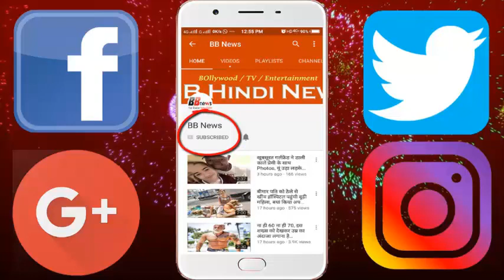आखिरकार पुतिन ने बाहर निकाला सबसे खतरनाक हथियार, 10 मिनट में आधी दुनिया खत्म करने की है ताकत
Yes, the Russian army has said that it has successfully tested its latest intercontinental ballistic missile (ICBM). The Defense Minister said that the 'Sarmat' missile was launched from Petsetsk in north-western Russia on Saturday (March 30th). 'Saramat' missile will replace 'Voyevoada' designed in the Soviet era.

Voivodda 'is the world's heaviest ICBM, which is known in the Western world as' Devil'. President Vladimir Putin said at the beginning of this month that the weight of 'Saramat' is 200 metric tons and it can kill more than 'Voyvoda'. He said that 'Saramat' can fly north or south pole and can distinguish its goal from anywhere in the world. Putin also said that "Saramat" can carry a larger quantity of war material compared to Voivodda. 60 US diplomats have been asked to leave the country within seven days and stop the St Petersburg Consulate within 48 hours. Sanders said, "The expulsion of Russia's undisclosed intelligence officers by the United States and more than 24 countries and NATO allies was an appropriate answer to Russia's attack on Britain's territory.

BB NEWS!!